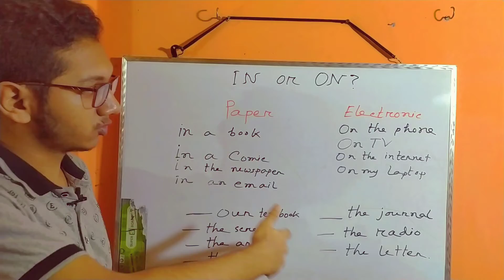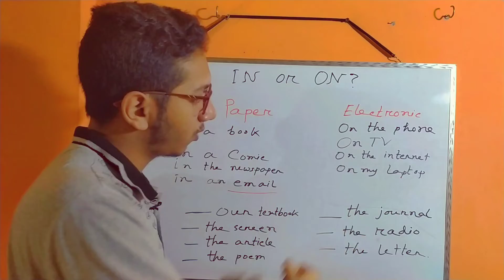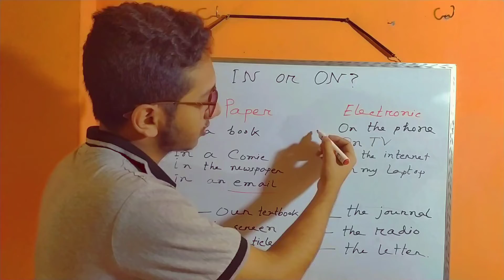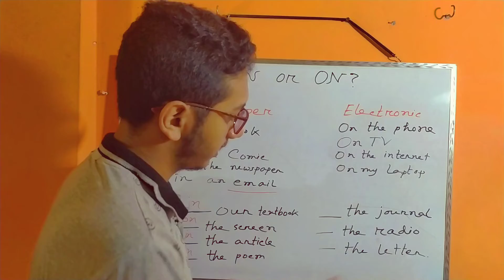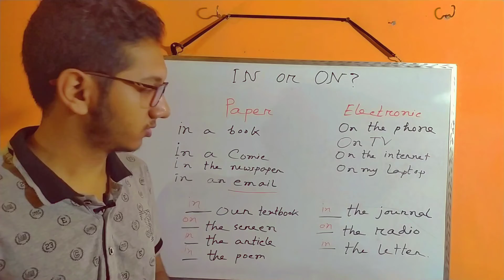Prepositions: IN এবং ON এর চমৎকার দুইটি ব্যবহার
In এবং On এর বিভিন্ন ধরনের ব্যবহার আছে।এই ভিডিওতে অত্যন্ত চমৎকার দুইটি ব্যবহার দেখানো হয়েছে যেটা প্রায়ই আমাদের ভিতর কনফিউশান সৃষ্টি করে।